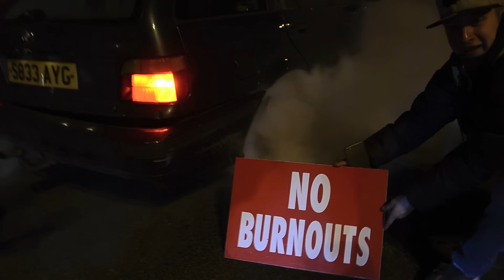TOTTENHAM DRIFT 27TH FEB 2016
"Tottenham drift" donuts and burnouts in a car park :)

Like the pages on Facebook
CK Film & Photography
Essex Drifting Club
RMCC-UK
Drift London